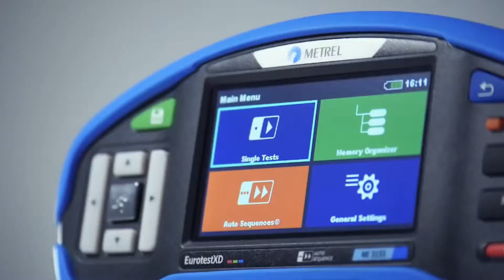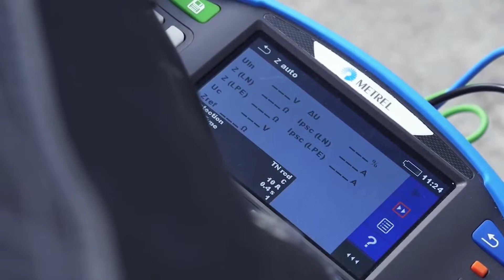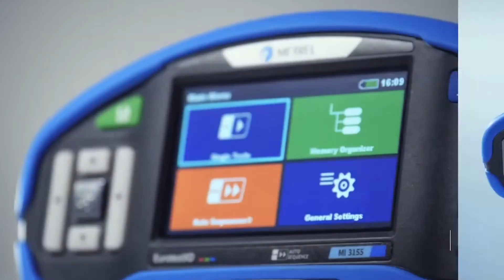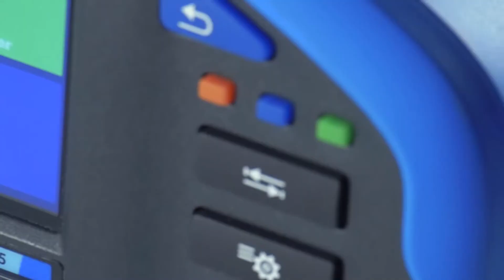Metrel NEW MI 3155 MFT In-depth Video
Metrel's advanced multi-functional measuring instrument designed specifically for testing in industry: electrical power systems, industrial systems, building facility management & special installations/locations.